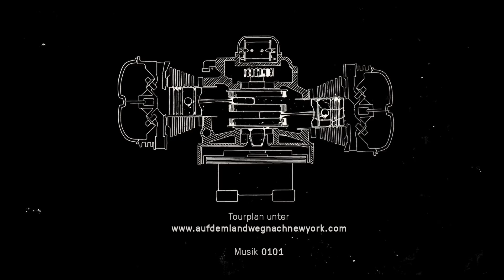972 BREAKDOWNS - AUF DEM LANDWEG NACH NEW YORK | Trailer deutsch german [HD]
| "972 Breakdowns - Auf dem Landweg nach New York" (Trailer deutsch german) | Kinostart: 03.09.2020
DANKE! :)

Offizieller deutscher Kino-Trailer zu dem Film "972 Breakdowns - Auf dem Landweg nach New York".

Originaltitel: 972 Breakdowns - Auf dem Landweg nach New York
Filmverleih: Die FilmAgentinnen
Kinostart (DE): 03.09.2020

Regisseur: Daniel von Rüdiger

Anne Knödler, Elisabeth Oertel, Efy Zeniou, Kaupo Holmberg und Johannes Fötsch sind Absolventen europäischer Kunsthochschulen und bilden zusammen das Künstlerkollektiv Leavinghomefunktion. Nach ihrem Abschluss wollten sie ihre Komfortzone verlassen, verkauften ihren gesamten Hausstand, haben sich alte Ural-Motorräder zugelegt und sich dann auf den Weg nach New York gemacht. Dafür entschieden sie sich für die längstmögliche Route und haben deshalb zweieinhalb Jahre den ganzen Osten durchquert. Dazu kommt, dass die alten sowjetischen Zweiräder für langsames Vorankommen und zahlreiche Pannen sorgten. Doch genau diese Umstände ließ dem Kollektiv die Möglichkeit, sich intensiv mit Land und Leuten auseinanderzusetzen und ein einmaliges Abenteuer zu erleben